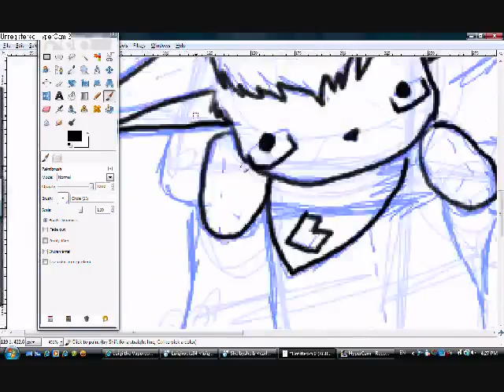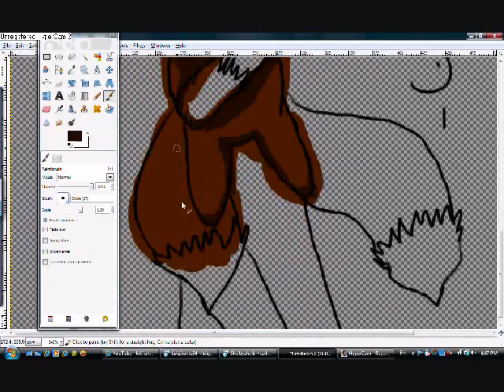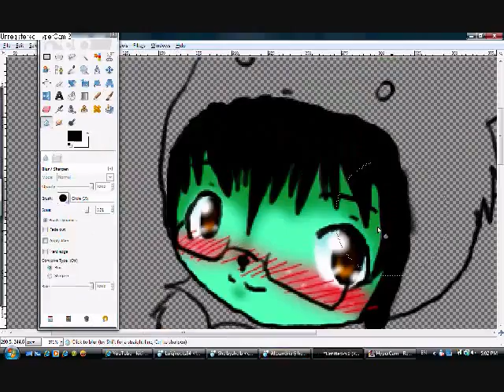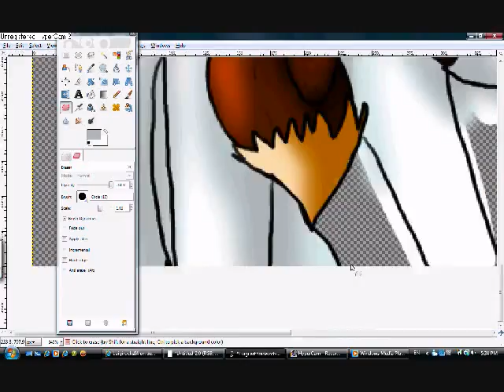[OLD] Speed Painting Luigi in A Nicky Cotsume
Original Description:
This is an arttrade with Luigirocks84 on Deviantart.

Luigi the Vapporeon is his and Nickolyna is mine.
I do not claim this song, Best Friends by Toybox!